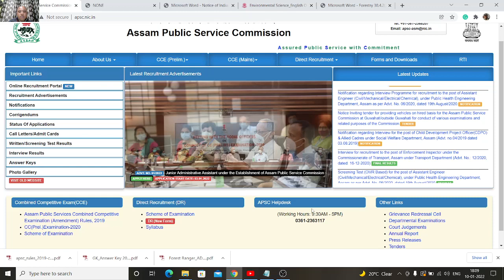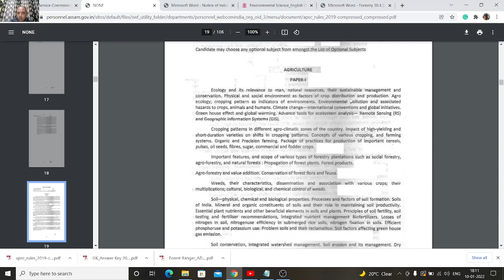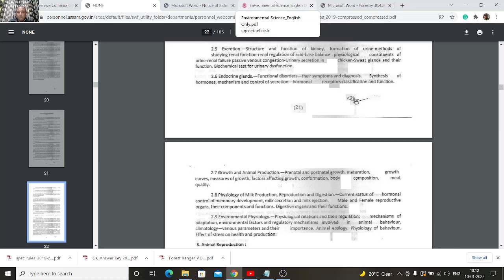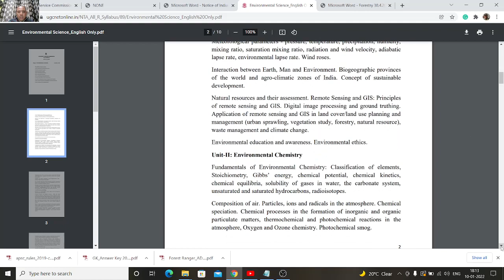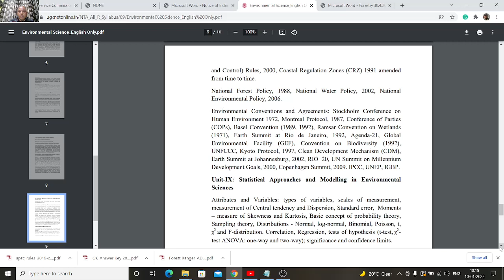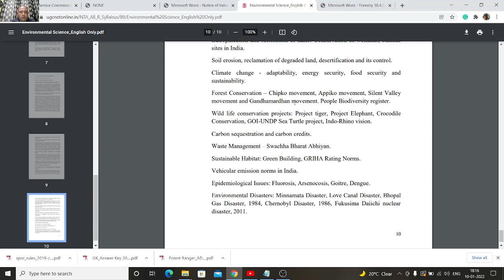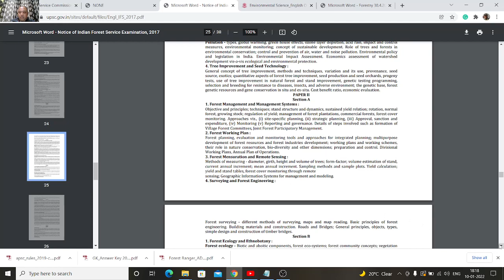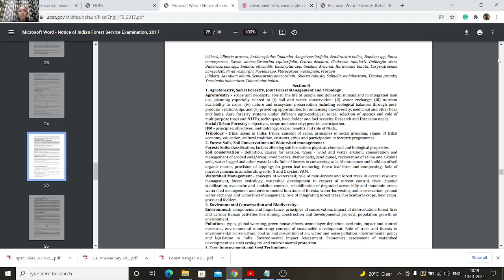DETAILED OPTIONAL SYLLABUS- APSC FOREST RANGER 2022. HOW and WHERE ? HOW TO PREPARE?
Detailed Optional Syllabus for APSC Forest Ranger Examination.
Topic- wise gist for Forestry and Environmental Science optional Subjects

If you need a detailed chapter-wise discussion for Environmental Science and Forestry, do comment.